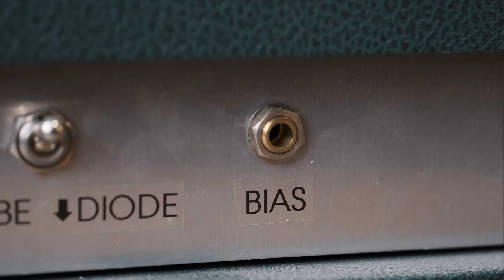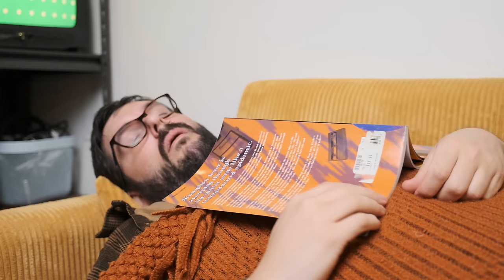The 5 WORST Effect Pedal Trends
📸I use Artlist for stock footage, background music, and templates. This link gets you 2 Months Free when you sign up

As Guitarists and other musicians that use Effect Pedals, we probably get a little obsessed about the finer details of pedalling. It can be a complicated world, and not every pedal is perfect. Which is a good thing, music is not meant to be perfect, so neither should the gear we use to make it!

Today, in what we call a “gentle ribbing” we talk about the 5 worst trends plaguing effects pedals, and effects pedal culture. This video is meant to be a light take, theres no hate here. We’re just having some fun. Don’t let any of these trends keep you from buying the pedal your after, it's not a big deal.

1. Mini pedals! How small is small enough? I understand the desire for a pedal to fit on your pedalboard, and leave room for more but I have the tendency to accidentally stomp on multiple pedals at once with my big clod hoppers. And sometimes these mini pedals need to concede some quality by using potentiometers that are more prone to breaking.

2. Trimpots and Dipswitches! The bane of my existence! I have a tendency to get a little annoyed when there are integral functions of a pedal buried on the inside of the unit - which means I have to take off my pedalboard, unscrew the back plate, and locate that pesky screwdriver. Annoying!

3. Less Talking more riffing. Sometimes we obsess too much about things, let’s relax and play our guitars.

4. Unlabelled functions. To this day I still don’t know what the secondary functions of my Strymon El Capistan does, I love that pedal so much. It’s a big frustrating to have to look up the manual to remember what/how to work a pedal. And some pedals forgoe naming their knobs at all, or use silly names that aren’t conventional - like my Digitech Grunge pedal that has a BUTT knob.

5. Being Boring! Common guys! Let’s get more creative, there are enough pedal clones out there. Pedal culture is evolving and we have some pretty exciting things coming out that are inspiring new ways to approach our instruments. It’s awesome.